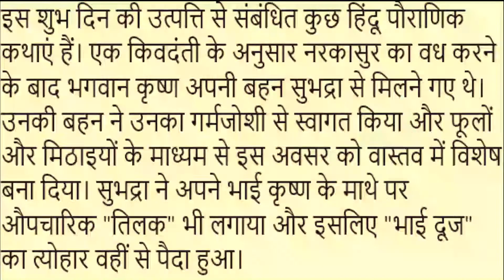Why we celebrate Bhai Dooj??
hit likes.

lots of  ❤️

edited by - @tutorialwithsunil2288